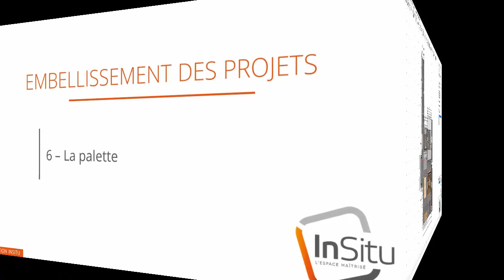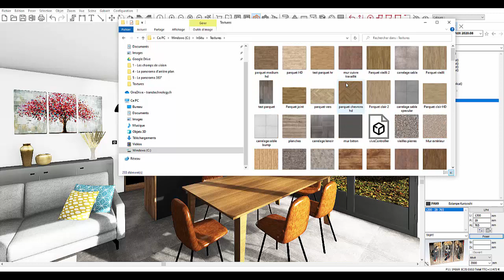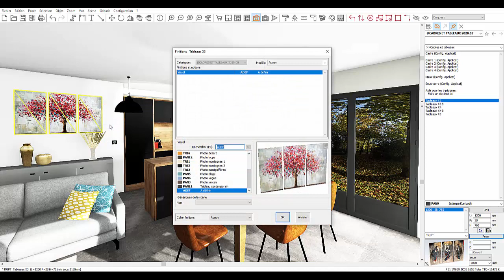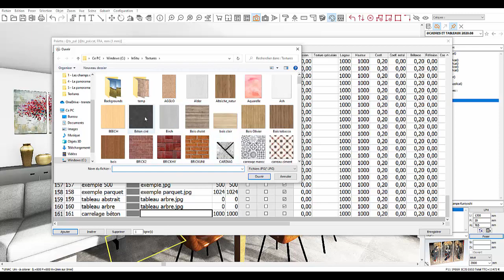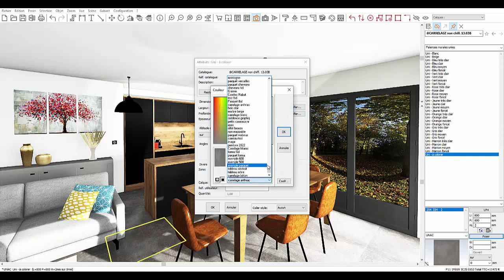6 La palette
Personnaliser vos projets en y intégrant vos propres textures grâce à la palette.